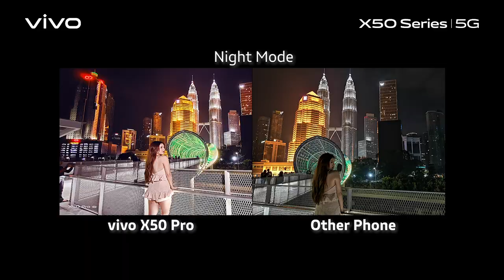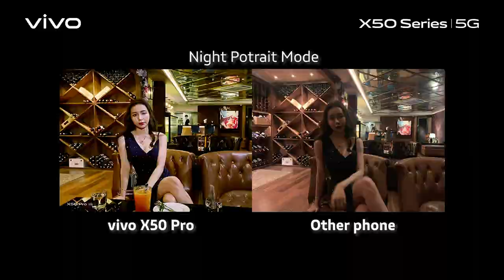vivo X50 Series - Brighten Up Your Night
A girls’ night out is always something to look forward to with your bestie! Capture aesthetic Instagramable picture tonight with vivo X50 Pro Extreme Night Vision!